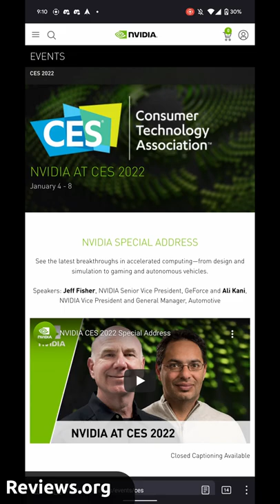CES 2022 Recap!